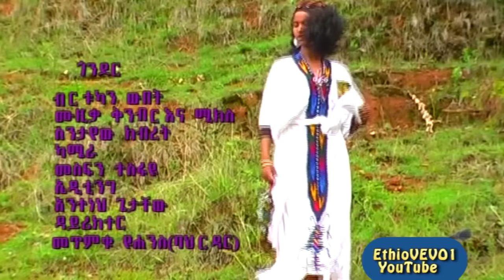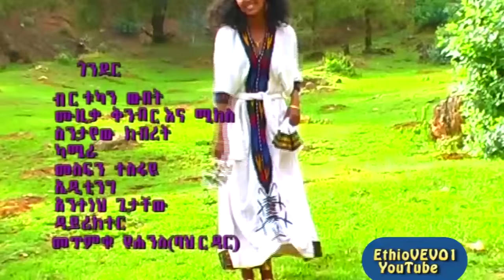ብርቱካን ዉበት (ጎንደር)